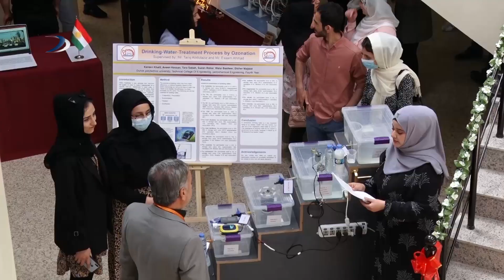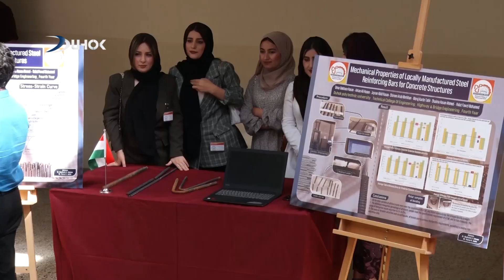پرۆژێن قوتابیان ل كولیژا ته‌كنیكی یا ئه‌ندازیاری هاتنه‌ نیشاندان